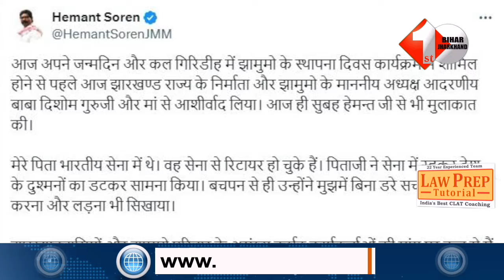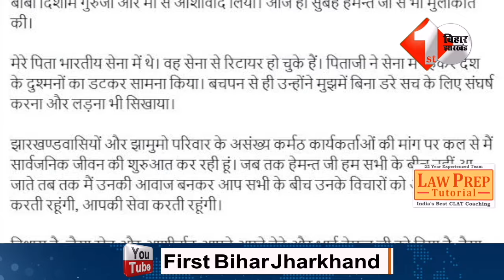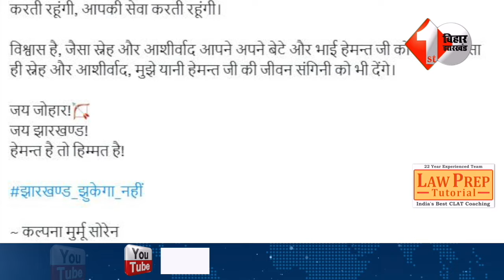CM नहीं बनी Kalpana Soren तो करेंगी पार्टी पर कब्जा,लड़ेगी चुनाव जाएगी दिल्ली